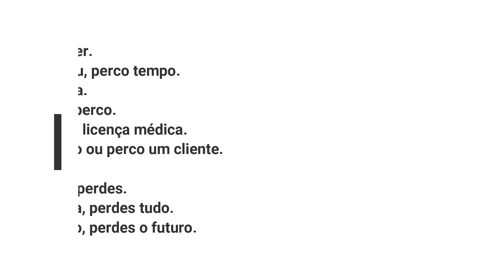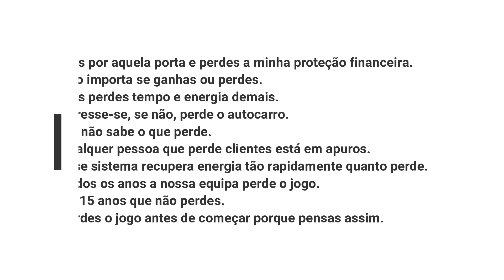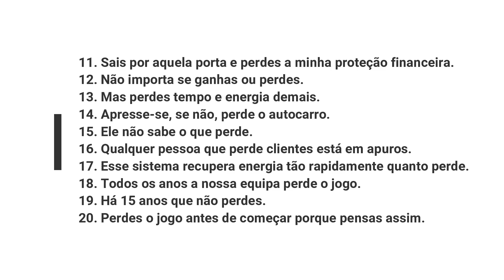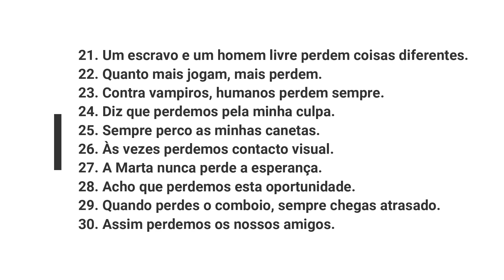O verbo “perder” | A Gramática do Português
⚡️Школа иностранных языков SLang School ⚡️

Меня зовут Лариса, я кандидат филологических наук (специальность – Романские языки).
Сегодня говорим об одном из наиболее употребляемых глаголов в португальском языке: о глаголе perder.

Начнем?

Буду рада вас видеть на моих занятиях.